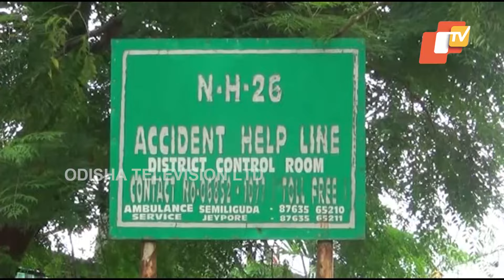Special Story: Locals Express Concern over Poor Road Conditions Which Can Lead to Accidents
ଏ ହେଉଛି କୋରାପୁଟର ୨୬ ନଂ ଜାତୀୟ ରାଜପଥର ଦୃଶ୍ୟ । ଗତ ଦୁଇ ବର୍ଷରୁ ଊର୍ଦ୍ଧ୍ୱ ସମୟ ହେବ ଏହି ରାସ୍ତା ସମସ୍ତଙ୍କ ପାଇଁ କାଳ ସାଜିଛି । ଖାଲଖମାରେ ଭର୍ତ୍ତି ଯୋଗୁ ସାଧାରଣ ଲୋକେ ଯାତାୟାତରେ ନାହିଁ ନଥିବାର ହଇରାଣ ହେଉଛନ୍ତି ।